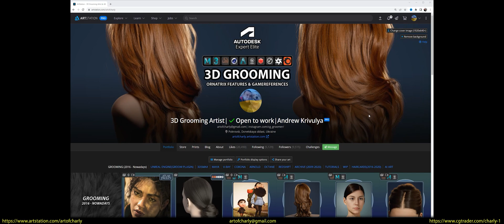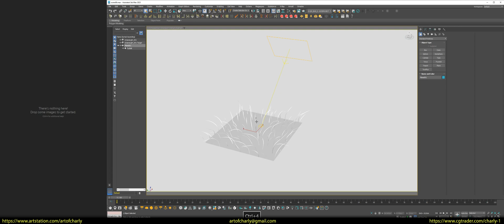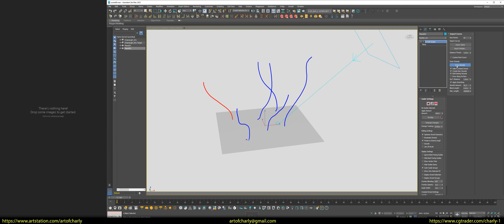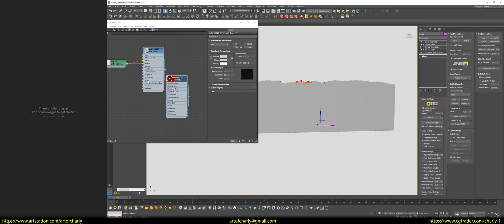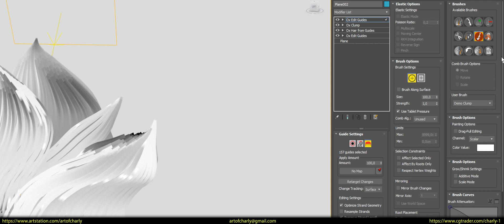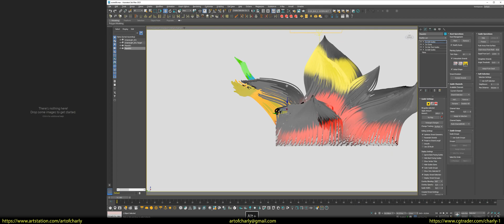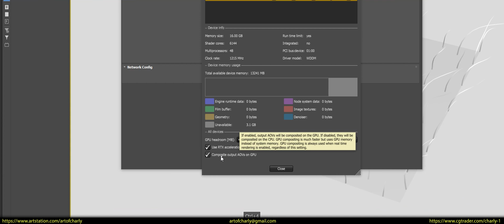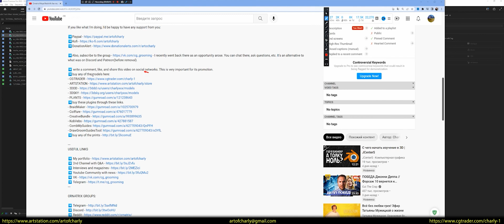Learn How to Apply Color to Fur or Hair using Ornatrix/3ds Max/Octane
Are you looking for a way to make fur or hair come alive with color? Then look no further! This video will guide you step-by-step on how to apply color to your fur or hair with Octane and Ornatrix for 3ds Max. I'll provide you with an in-depth look at color painting directly on hair and show you the best way to use Octane and Ornatrix 3ds Max together to achieve stunning results - all in a simple, easy-to-follow format. By the end of the video, you'll have the knowledge and confidence to make your fur or hair look beautiful in renders!

In this video, I'll explain two methods to achieve amazing results in transferring color to fur. I will demonstrate the method you already know from previous videos, and then I'll also show you an advanced technique with a special brush in Ornatrix to paint fur exactly where you want it. After that, I'll give a detailed tutorial on how to render it correctly in Octane with a special node.

I also demonstrate how you can troubleshoot and avoid any bugs that I've described here:

And of course, I'll compare the rendering speed of such a fur in two different views, giving you all the information that you need to make an informed decision.

Hi, I'm Andrew Krivulya Charly, a 3d-groom artist since 2016.

I worked on environment art, interiors and more from 2009 to 2016. Check out some of my old work
TIMING:

0:00 - Greetings
0:05 - What are we going to talk about in this video?
0:26 - You can become a channel sponsor and get a 95% discount on all my Assets
0:35 - Instructions for those who are new to this channel and want to support me.
0:47 - Don't forget to like and subscribe to the channel.
0:54 - For Octane Renderer I also use the same scene as in the previous tutorials.
1:09 - The first method of transferring color to wool is with a texture.
1:12 - Creating the Octane Hair Material
1:19 - Create an RGB Image node to load the texture
1:32 - Connecting it to the Diffuse and Albedo slots
1:41 - Adjust Longitudinal and Azimuthal Roughness for proper gloss.
2:05 - Turn on 100% hair rendering in viewport, and the Movable Proxy setting if it's not on.
2:27 - Go to render settings and select "All Objects" for the "Notify objects on render" option in the "Kernel" tab.
2:51 - Load texture with color - in RGB Image node.
3:19 - Since Octane Renderer hasn't added an option for smoothing hairs yet - add the Strand Detail modifier to solve this issue.
4:52 - Create another Ornatrix object - to use the second method. I decided to create a new object, because it's easier to show the work of this method on it.
5:37 - Talking about a bug in Octane that causes the selection and color not to be displayed - after painting.
5:45 - Choosing temporarily Arnold Renderer to solve the issue (though later I will show how to avoid this step on the advice of the developers from OTOY)
6:06 - Showing the solution from the developers.
8:31 - Saying that I got the developer's advice a little later, so the rest of the video will be shown with my solution, but you can safely use the solution from OTOY. Since there is nothing on the screen at the time of my story - decided to show you my favorite Forza Horizon 5.
8:58 - Figuring out how to start hand painting the hair.
9:13 - Choosing a Paint Brush
9:25 - Activating Multi-Channel(RGB)
9:32 - Add the three Color Channels - Color_R,G,B
10:26 - Drawing on the hair in the right place
13:25 - I tell you how to render the resulting color.
14:07 - Setting up the renderer for the test and running the tests.
CHANNEL SUPPORT:
USEFUL LINKS:

Sincerely, Andrew Krivulya Charly.